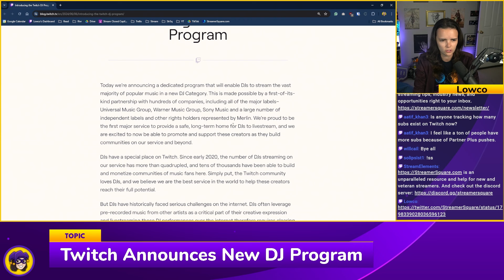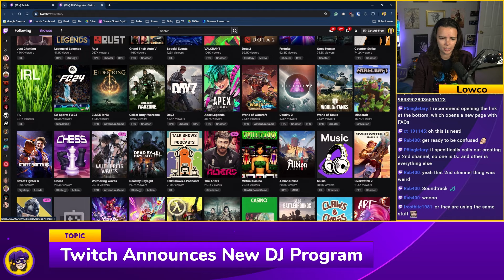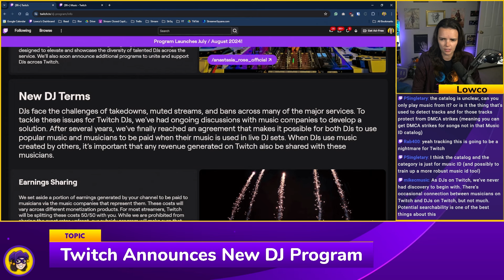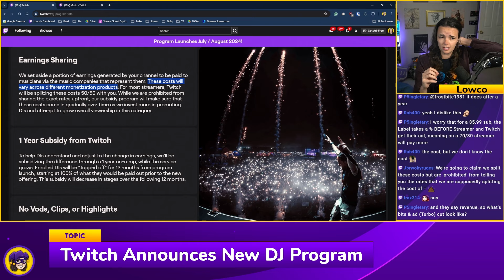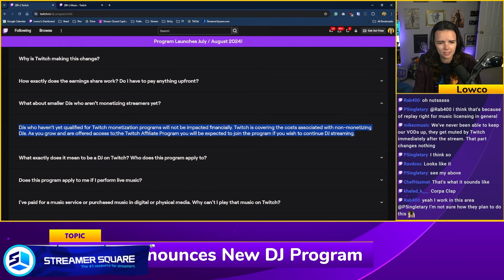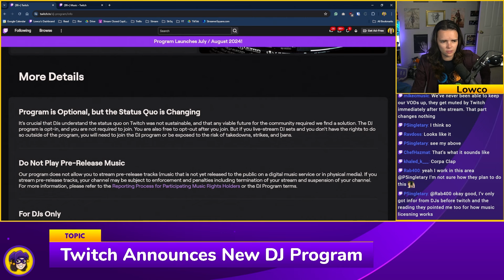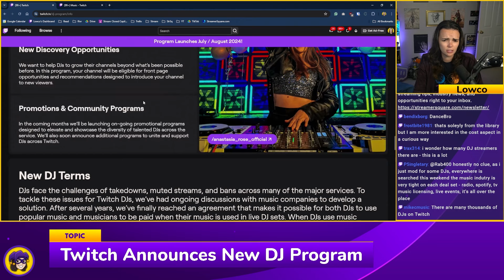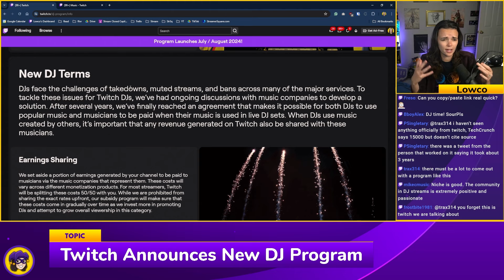Twitch Launched a DJ Program! Here's Everything You Need to Know! 🎶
Twitch has launched a new DJ program for music creators. This will hopefully bring discovery and spotlight to lots of DJ content creator and their communites can thrive. This is defeinitely a step in the right direction with twitch and supporting creators i nthe industry.

Monday & Wednesday @ 11am Eastern | Twitch & Streaming Topics

SOCIAL MEDIA //